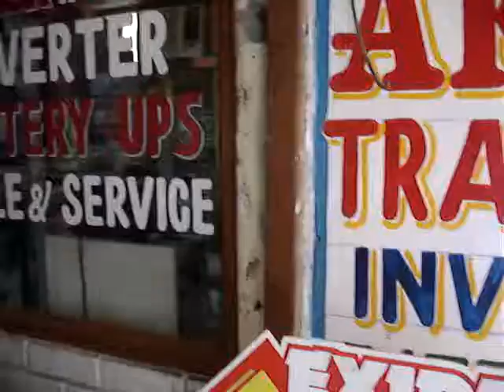Inverter Dealers Noida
Battery, Inverter and online ups shops and dealers